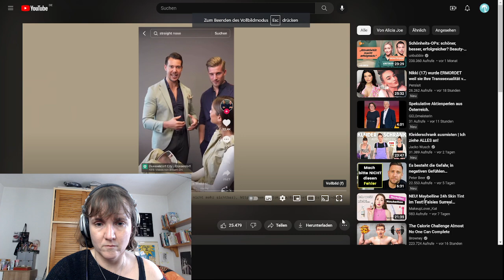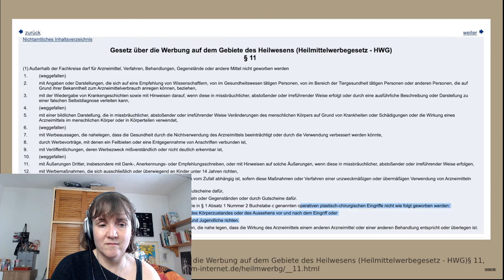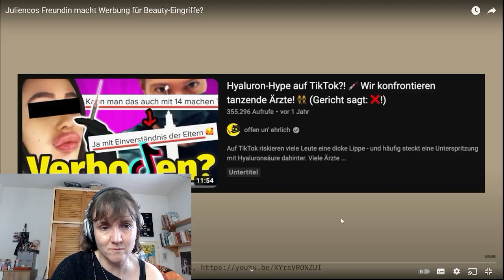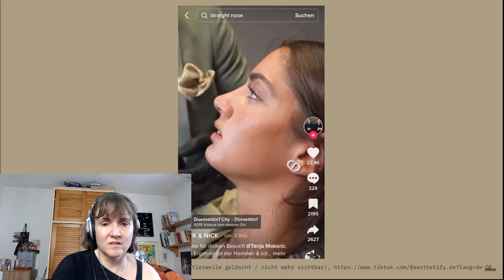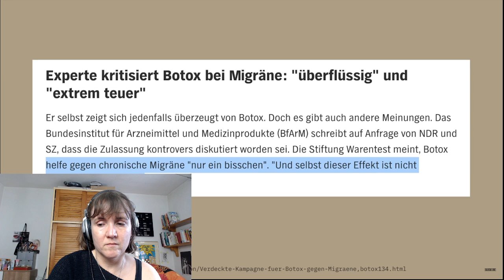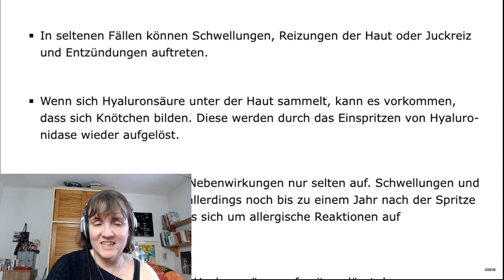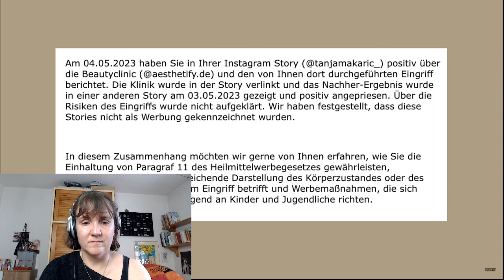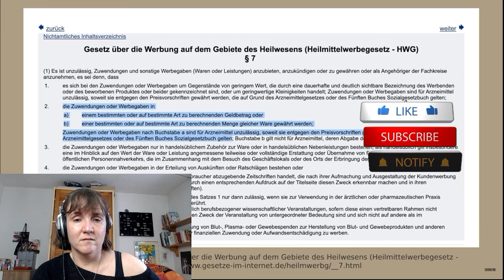Juliencos Freundin beim TikTok Arzt Reaction Alicia Joe